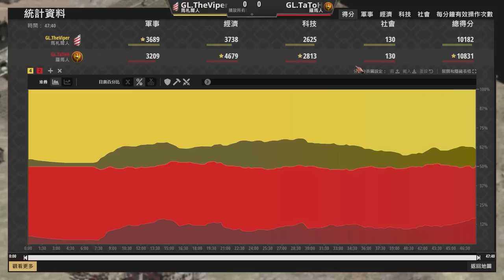【世紀帝國2決定版】TaToH賽事對決Viper！羅馬弩砲騎士軍團大戰馬札爾馬弓輕裝機動部隊！｜羅馬 vs 馬札爾【將軍休息室 Warlords Waiting Room】